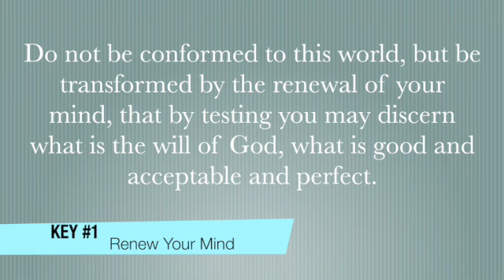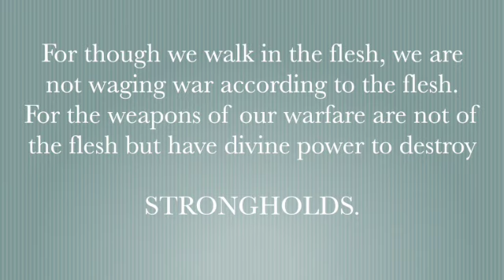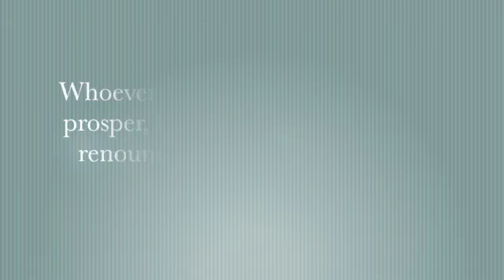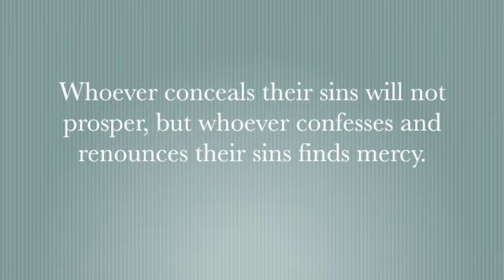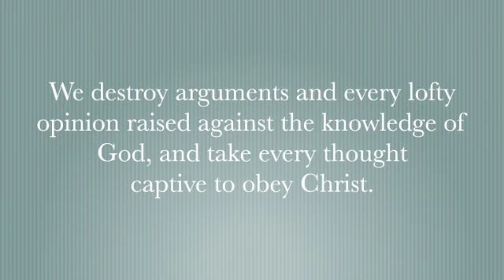Find Freedom Today: 3 Keys to Breaking Sinful Habits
The Bible offers powerful & practical truths that set us free from sinful habits.  Don't believe the lie that you can't win the battle in your mind!  Apply the 3 simple keys in this video and begin your journey of freedom today.

Helpful resources to dig deeper into this topic:
Don't Give the Enemy a Seat at Your Table - Louie Giglio
The Captive Mind - Jada Edwards

00:00-01:11 - Truth Sets Us Free
01:11-04:24 - Key #1 - Renewing Your Mind
04:24-06:20 - Overcoming Arguments & Opinions
06:20-08:33 - Key #2 - Take Your Thoughts Captive
08:33-12:11 - Key #3 - Obey God's Word

Join the community and receive weekly messages and resources to strengthen your faith.